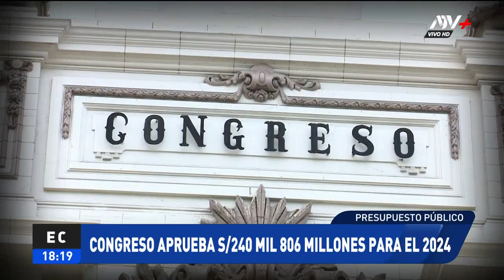Presupuesto público 2024: Congreso aprueba 240 mil 806 millones de soles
El Parlamento destacó que los gobiernos regionales recibirán un presupuesto de S/ 52 746 millones.